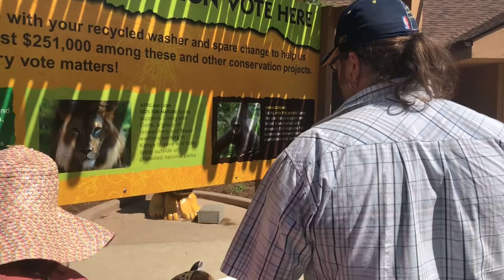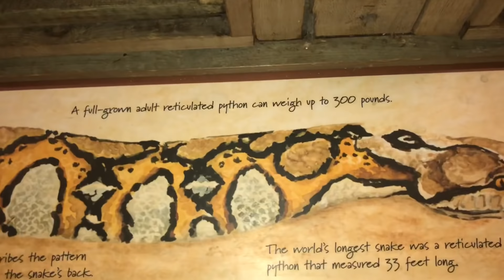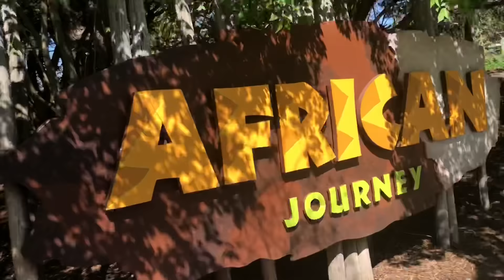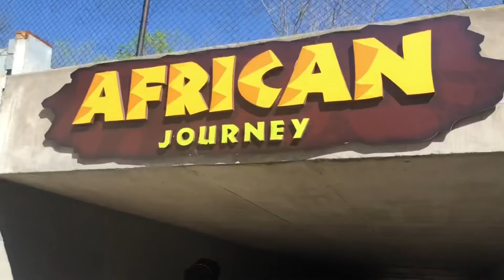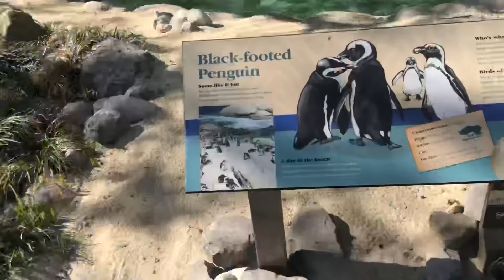Y’all Won’t Believe What Happen To Nyyear At The Zoo!!!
STALK US :)

Jalyn SnapChat: Jalynmichelle16